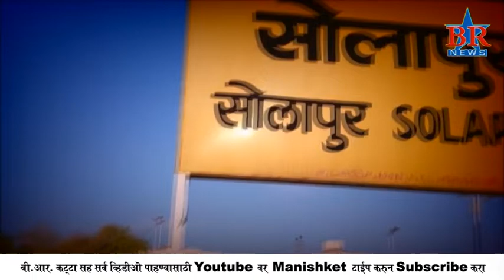MALSHIRUS NISARGAYTARI SOCIAL GROUP